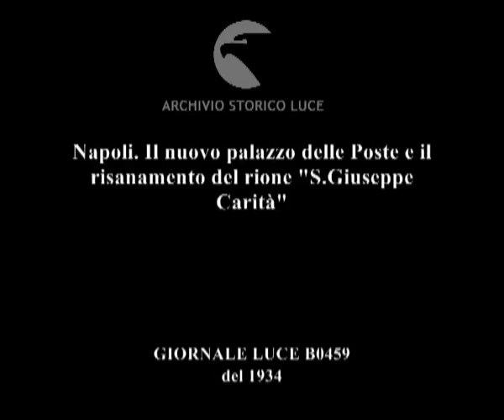Napoli. Il nuovo palazzo delle Poste e il risanamento del rione "S.Giuseppe Carità"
Descrizione sequenze:veduta palazzi della città, operai lavorano in cantieri edili, impalcature ;